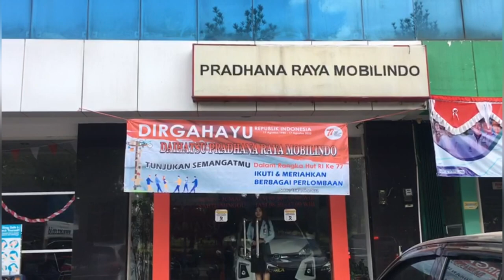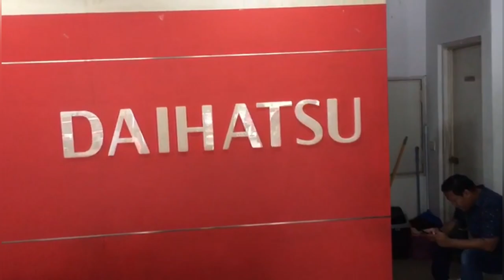Promo Mobil Baru Nggak Ngotak, Semuanya TDp 10 Jt Angsuran 3,3 Tenor 4 s/d 5 Tahun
Promo Mobil Baru
Semuanya TDp 10 Jt
Angsuran 3,3 Tenor 4 s/d 5 Tahun

Daihatsu PRM
Alamat Dealer
Ruko Taman Tekno
Blok  B 19-20
Bsd Tangerang  selatan
Banten
Sales  girl :
Laras

Bisa hubungi
Silahkan WA kami
Dedi

Terimakasih
DEROSA AUTO

mobil, mobilmurah,
mobilbekas,
mobilbekasmurah,
Mobilsecond,
mobiltermurah,
mobilbaru,
mobildijual,
kreditmobil,
kreditmobilbaru,
kreditmobilbekas,
jualbeli,
jualbelimobil,
mobilmurahjakarta,
mobilmurahjabodetabek,
Mobilpremium,
Mobilmurahpremium,
mobilmurahsejabodetabek,
Toyota,
Honda,
Daihatsu,
Suzuki,
Mitsubishi,
Nissan,
Datsun,
Motor, manual,
autometik,
Wuling,
Hyundai,
KIA,
MobilAutometik,
MobilManual,
Innovaautometik,
Diesel,
Solar,
Mobildiesel,
Automatic,
mobildiesel,
Automatic,
Mobillistrik,
MobilElektrik,
mobilpremiummurah,
mobilpremium,
mobilmurahtangerang,
mobilmurah Jawa timur,
mobilmurahjawabarat,
mobilmurahjawatengah,
mobilmurahbogor,
mobilbekasjawabarat,
mobilbekasjawatengah,
mobilbekasjawatimur,